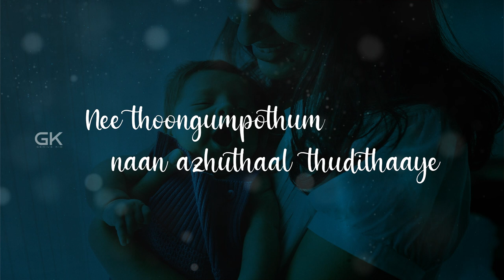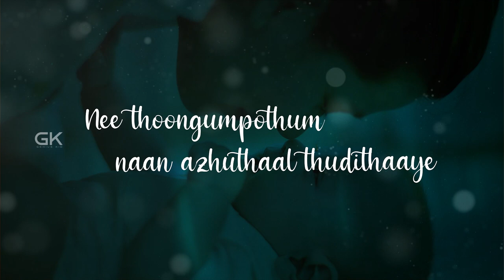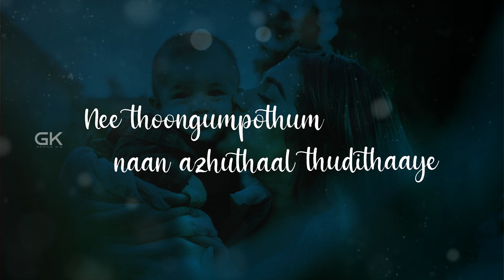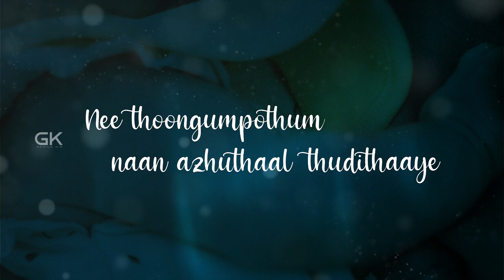Annaiye Un Madiyil - Mother's Day Song 2022 | Wilson George | Lenin Xavier G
Singer - Wilson
Lyrics and Composed by - Wilson
Editing  - G Lenin Xavier
Lyric Video - Ray
Keyboard programming - V Gopal
Recorded at - Sbeats Audio
Mix & Mastering - Wilson George
Studio Assistants - Veera Raghavan and Prabhu

அன்னையே உன் மடியில்
பிறந்ததும் நினைவில்லையே
பாலூட்டி சீராட்டி வளர்த்தாயே
நீ தூங்கும்போதும் நான் அழுதால் துடித்தாயே

சரணம்
பள்ளிக்கூடம் போகையில தூக்கிகிட்டு சுமந்தவதான்
காலேஜிக்கு பீஸ் கட்ட கஷ்ட்டப்பட்டு வளர்த்தவதான்

மூச்சடக்கி நா அழுதா நெஞ்சிகுள்ள  பொதிஞ்சவதான்
கன்னத்துல மை பூசி கொஞ்சி கொஞ்சி சிரிச்சவதான்

உன்ன போல யாருமிங்க தாயவள பாத்ததில்ல
கண்ண போல பாத்துகுவேன் கண்ணுறங்கு கண்ணுறங்கு
சாமி ஒரு வரம் கொடுத்தா உன்னகிட்ட கூட்டி வந்து
உத்தரவு வாங்கிக்கிவேன் மகளா நீ வரணும்

Annaiye un madiyil piranthathum ninaivillaiye
Paalootti seeraati valarthaaye
Nee thoongumpothum naan aluthaal thudithaaye

Charanam
Pallikoodam pogaiyila thookikittu sumanthavathaan
Collegikku fees katta kashtapattu valarthavathaan
Moochadakki Naa aluthaa nenjikulla pothinjavathaan
Kannathula Mai poosi konji konji sirichavathaan

Unnapola yaaruminka thaayavala paathathilla
Kannapola paathukuven
Kannurangu Kannurangu
Saami oru varam koduthaa
Unnakitta kootti vanthu
Utharavu vaangikiven
Magalaa nee varanum